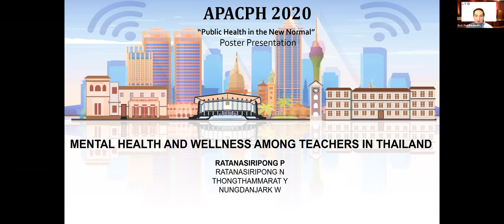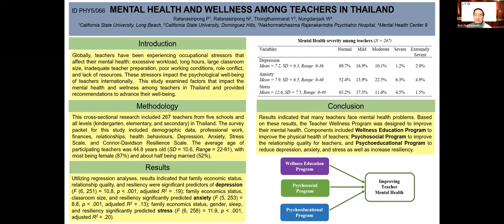APACPH Conference Oral Presentation Ratanasiripong P PHY5 066